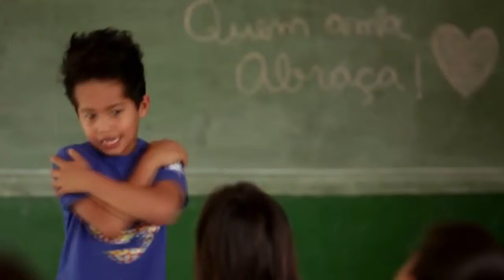XXII Semana da Mulher Iguatuense